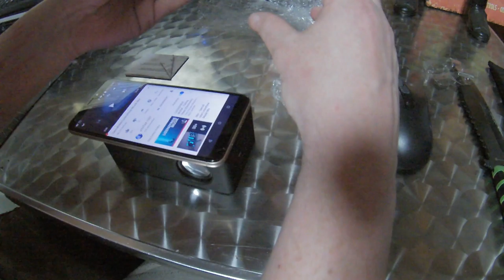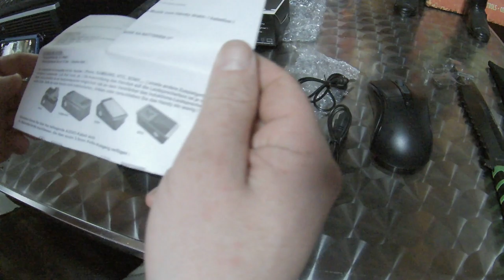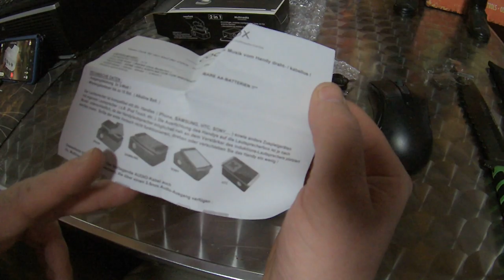Seen on TV 606301 - Lautsprecher COOL-Box Unboxing und Test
Unboxing Equipment:
Insta360 Actioncam:
Rollei Hear Me Pro Mikrofon:
Gaming Equipment:
Maus Roccat Kone: